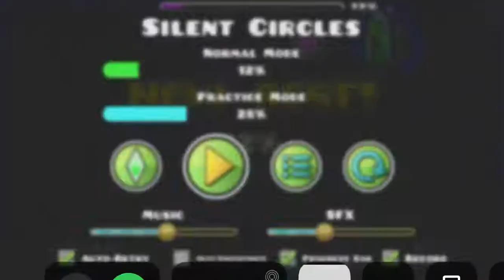12% silent circles lmao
robtop is this in 2.2